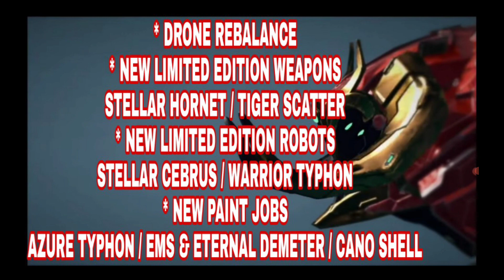War Robots - Sneak Peak At The Lunar New Year Event!